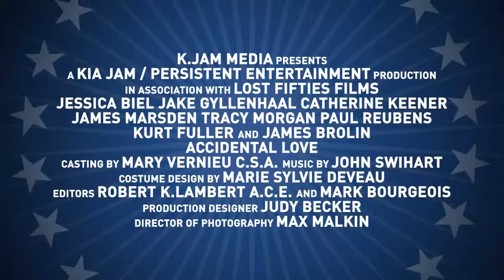Любовная загвоздка / Accidental Love - Русский трейлер (2015)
Русский трейлер фильма Любовная загвоздка / Accidental Love (2015)

Год: 2015
Жанр: мелодрама, комедия
Страна: США, Великобритания
Режиссер:
В ролях: Джессика Бил, Джейк Джилленхол, Кэтрин Кинер, Джеймс Марсден, Трэйси Морган, Джеймс Бролин, Рэймонд Л. Браун мл., Дженни Галли, Беверли Д’Анджело, Стив Боулс

Описание: По роковому стечению обстоятельств в голову хорошенькой официантки попал гвоздь. Инородное тело вызвало в девушке необузданное сексуальное влечение, а в медицинской страховке, как известно, этот случай не предусмотрен. Что делать? Где искать мужчину, который способен справиться с этой эротической патологией и защитить права несчастной? Озабоченная девушка отправляется в Вашингтон…